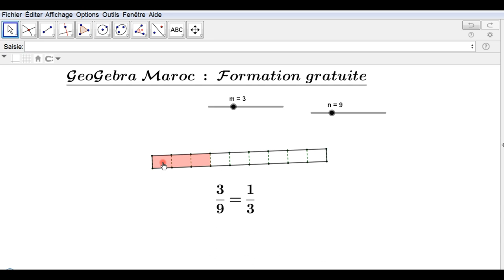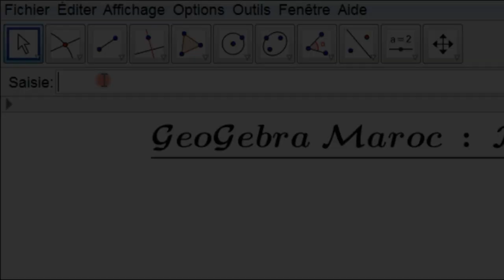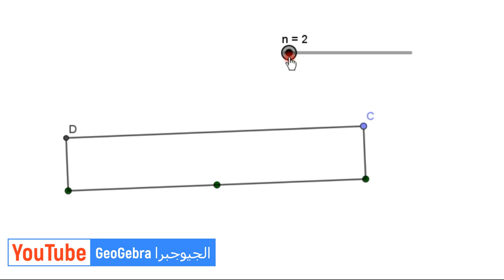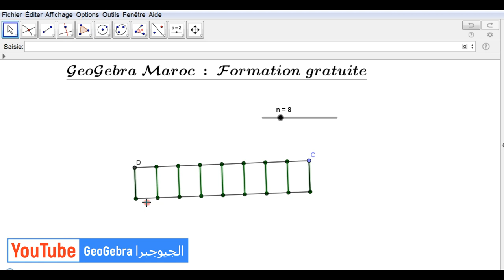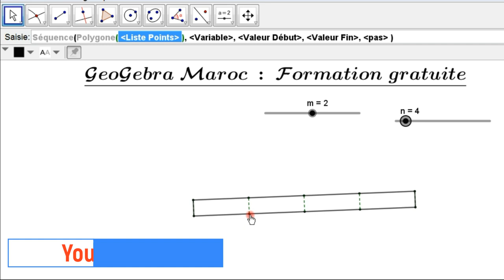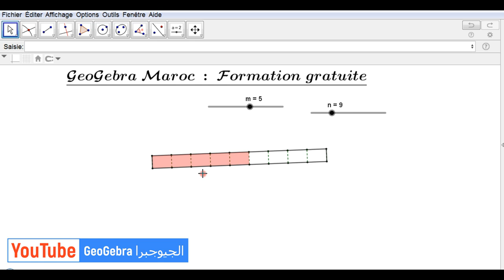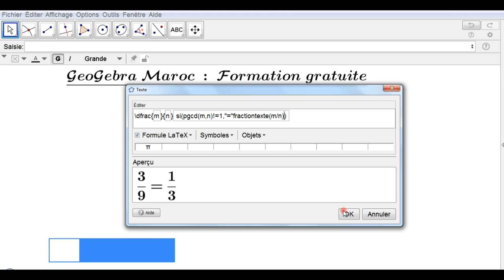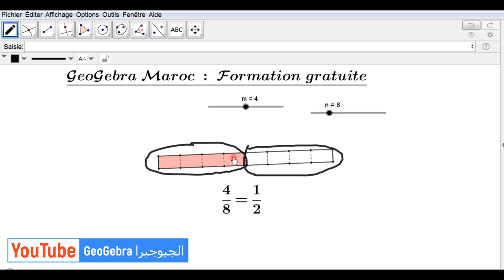التكوينات المجانية في الجيوجبرا: برمجية لشرح الكسور (الجزء الثاني). formation Geogebra: fractions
محتوى تعليمي يهدف إلى :
* شرح طريقة رسم شريط و تقسيمه إلى وحدات متساوية باستعمال الأمر sequence  على الجيوجبرا،.
* التعبير عن المساحة الملونة بكسر عبر إدراج نص تفاعلي.